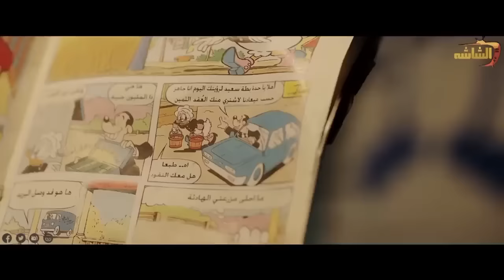أجمد ساعه كامله من مسلسل نيللى وشريهان هنموت ضحك مع سفريه بور سعيد نيللي وشريهان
نيللي_وشريهان مسلسل_مصري من بطولة دنيا_سمير_غانم و إيمي_سمير_غانم ، تدور أحداث المسلسل في إطار كوميدي اجتماعي، حيث تُجسّد ( دنيا_سمير_غانم ) دور فتاة ثرية تُدعى نيللي، وتجسد ( إيمي_سمير_غانم ) شخصية فتاة فقيرة تُدعى شريهان، إلى جانب كونهما ابنتا عم، فهما شخصيتان متنافرتان تمامًا، لكنهما تضطران لتنحية الخلافات جنبًا، لحل لغز ميكي، الذي يوصلهم إلى ميراث جدهما مكاوي أبو الخير.

ويشارك دنيا وإيمي سمير غانم في بطولة المسلسل كوكبة من أبرز النجوم، منهم سلوى_خطاب و محمد_سلام و مصطفى_خاطر و بيومي_فؤاد و محمد_ثروت . والمسلسل من إخراج

لمتابعة نجومك المفضلين وأشهر أعمالهم  من هنا 🔻